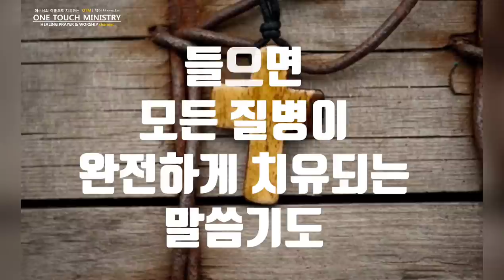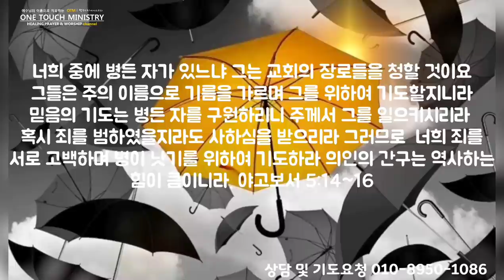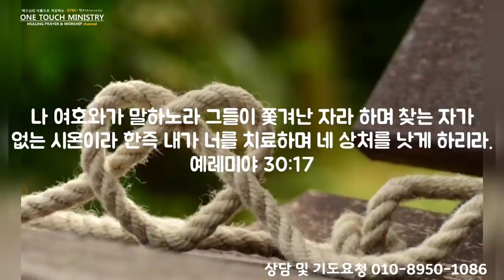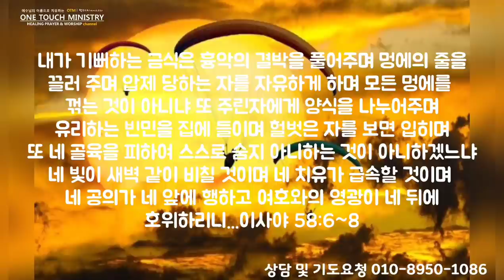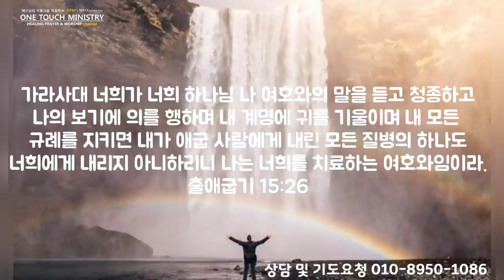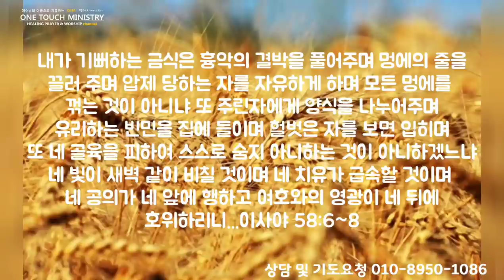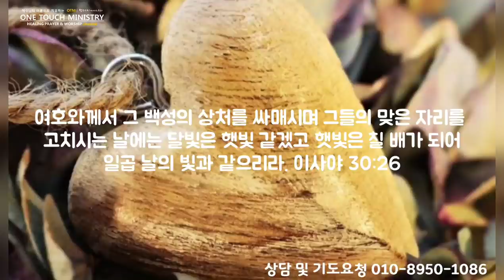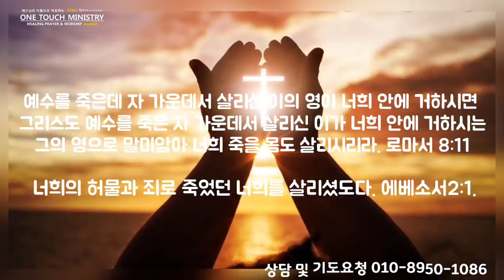들으면 모든 질병이 완치되는 치유기도 [3시간] / 악한 영으로부터 자유케 되는 기도 / 원터치 기도 서효원목사